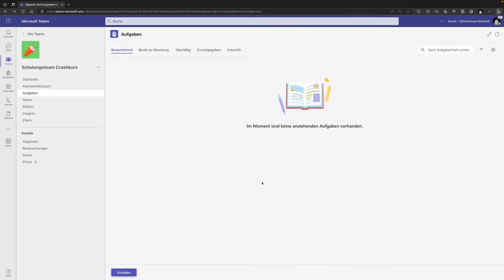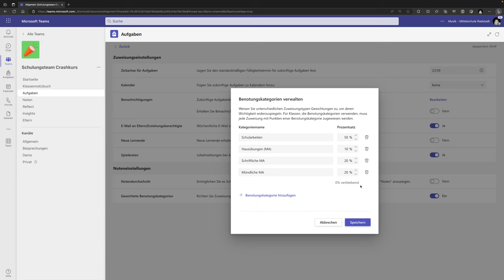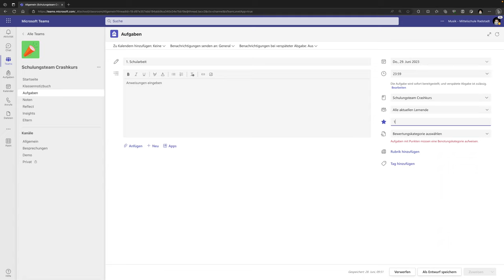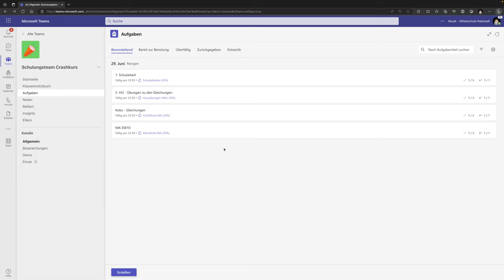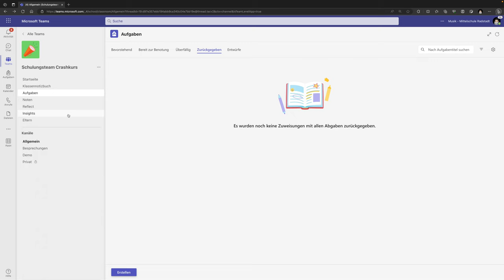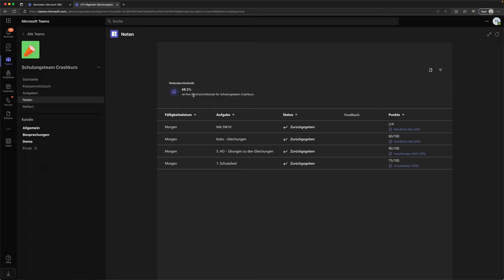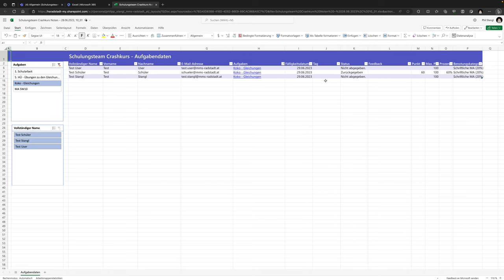25 - Beurteilungskategorien | Crashkurs MS Teams | mathematik.rocks | Phil Stangl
25 - Beurteilungskategorien | Crashkurs MS Teams | mathematik.rocks | Phil Stangl

Obwohl Schulschließungen zum Glück kein Thema mehr sind, ist Teams nach wie vor ein wesentlicher Bestandteil in meinem Unterricht. Daher werde ich auch diese Serie immer wieder mit neuen Videos erweitern.